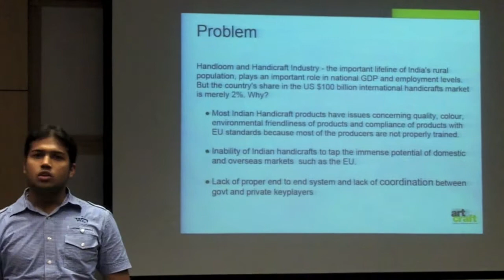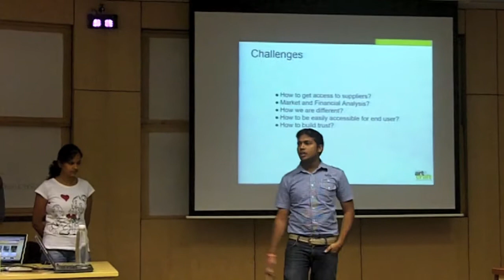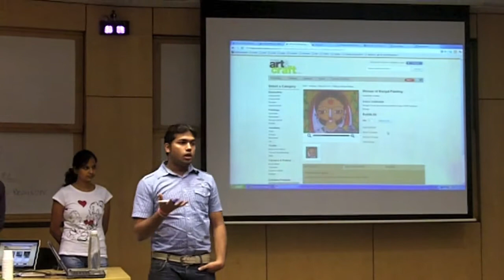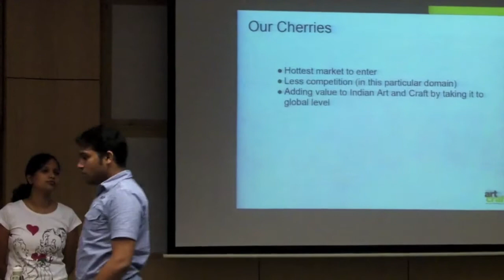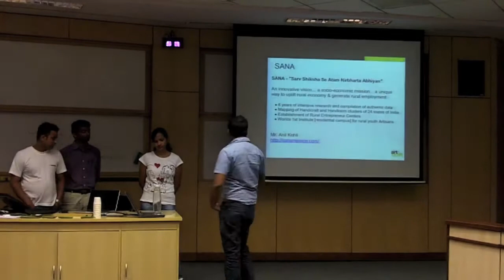Startup Weekend Hyderabad - Indian Art & Craft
Developing an End to End system for handicraft market and providing a common platform for both Producers and Consumers through an e-commerce portal to adorn and empower Indian Art and Craft and making it accessible to each one's doorstep.